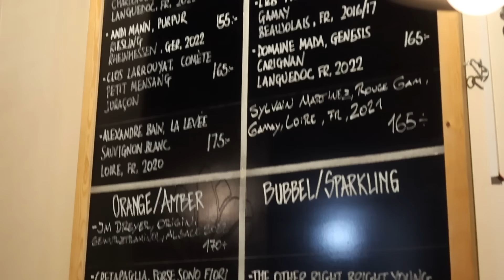Min nya soffa, turn offs i sängen & en kväll på stan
Fleera nya saker i lägenheten!! Det tar aldrig slut haha. Kan inte förstå att vi är 15 000 här på kanalen nu, jag är så tacksam! Tack för att ni tittar❤️

Puss och kraam